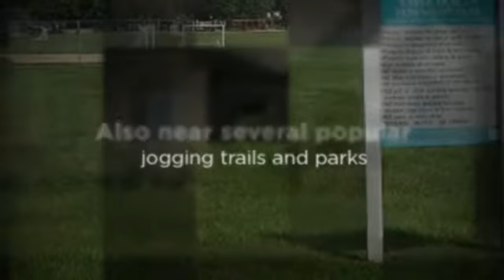Upper Dublin Township, PA Homes-Real Estate